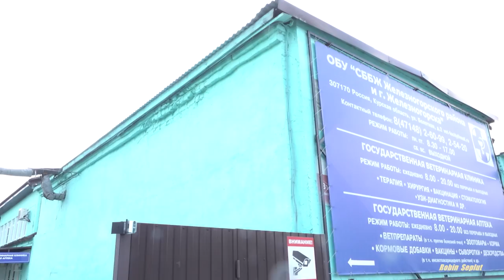Calico cat after surgical procedure spay&neuter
So that the cat does not get pregnant from teenage kittens in  near future she was spay&neuter.